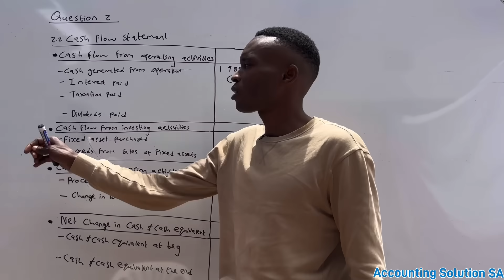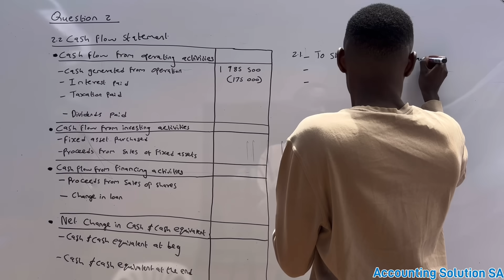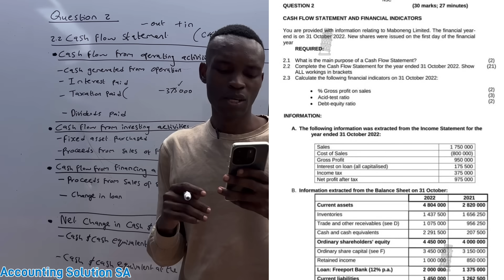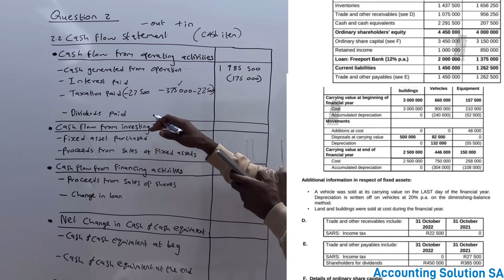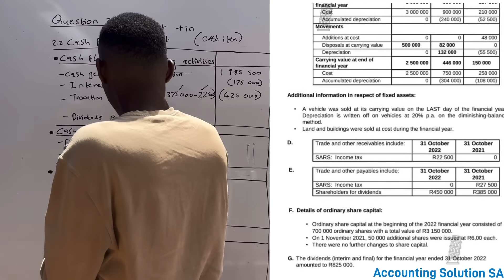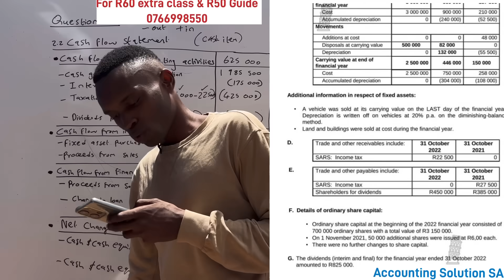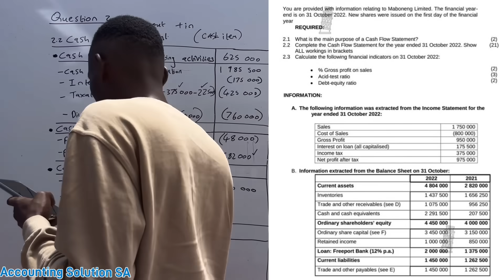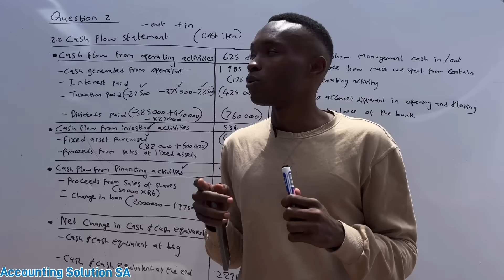Grade 12 Accounting Cash flow Statement Term 1 2024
Online classes Remain R100 per month per subject in 2025 and soft copy study guide is only R100

WhatsApp line 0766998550 / 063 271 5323 Download question papers and memorandums

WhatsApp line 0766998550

In this video, We explained how to calculate cash flow statement IAS 7. From Cash generated from operating Cash flow from financing activities and Cash flow investing activities. This also includes Net cash flow generated cash and cash equivalent

My other YouTube channel for Mathematics, Maths Literacy Economics, and business study

I also explained major objectives why do we prepare cash flow statement I.e Cash inflow and cash outflow

Key video
Intro 00:01
Explanation 02:45
Example 04:55

This video is more suitable for learners who are searching for the following key words which more video could be found in our playlist

Grade 12 Accounting Term 1
Grade 12 accounting test preparation
Company transactions
Financial Statements grade 12
Balance sheet grade 12
Statement of financial position grade 12
Profit or loss statement grade 12
Income statement grade 12
Company ledger accounts grade 12
Grade 12 Retained income notes
Grade 12 ordinary share capital
Grade 12 Cash flow statement
Grade 12 accounting exam preparation
June examination grade 12 accounting
March test accounting grade 12
Grade 12 accounting paper 1

This line is for the purchase of a study guide only (R50 Soft copy). Available guide Is Accounting For Grade 10, 11, and 12

The number for only extra class inquiry is only 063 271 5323 Accounting Grade 10 to 12 (only R60 Per Month) class held once per week during the weekend online

Accounting Solution SA Banking details
CAPITEC BANK
Current account / Business Account
Account No 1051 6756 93
Names : Accounting Solution SA PTY LTD

Send proof of payment to 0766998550 or 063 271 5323 to receive a guide and be added to the WhatsApp group.